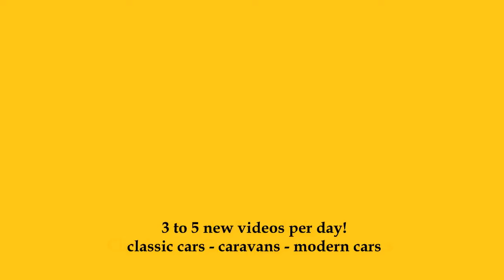2024 Audi A1 Sportback 35 TFSI S-Line S-Tronic - Exterior and Interior - Salon Automobile Lyon 2023